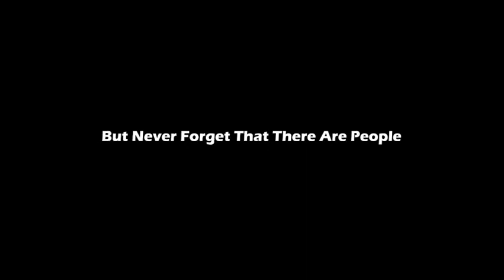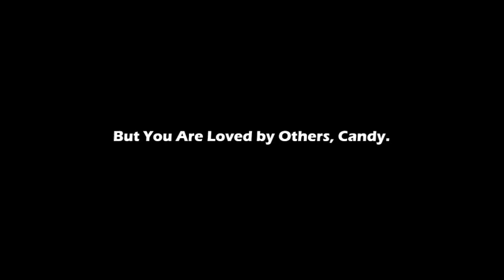Candy Waters Autism Artist Scam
Stop the Candy Waters Autism Artist Scam and the Exploitation of a Beautiful Autistic Girl!